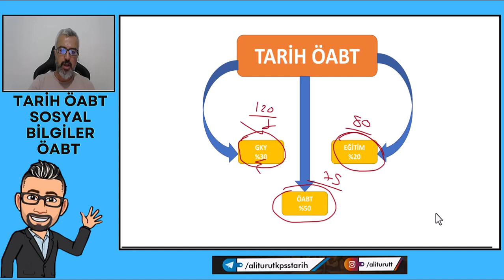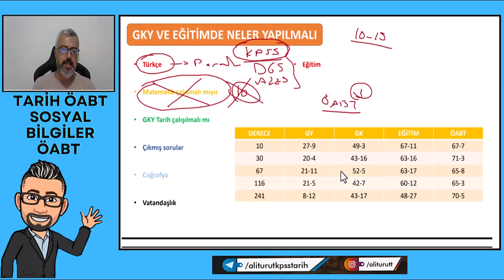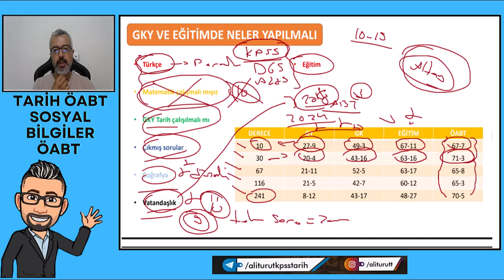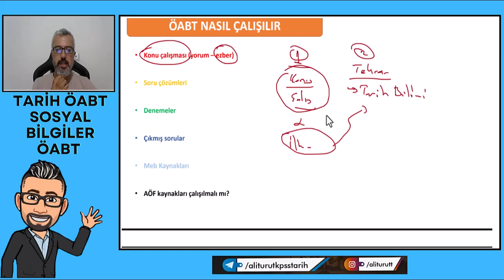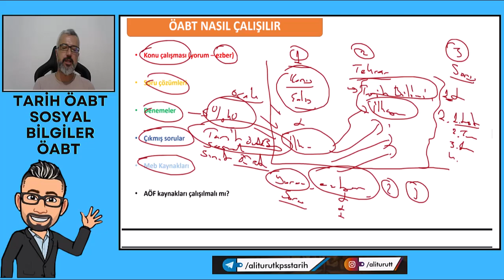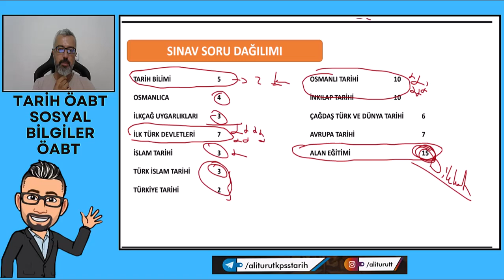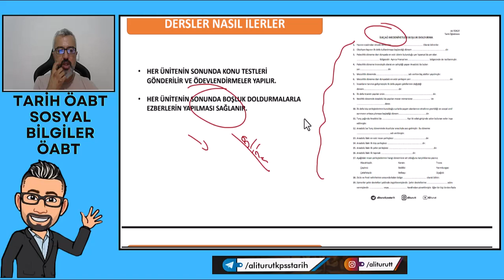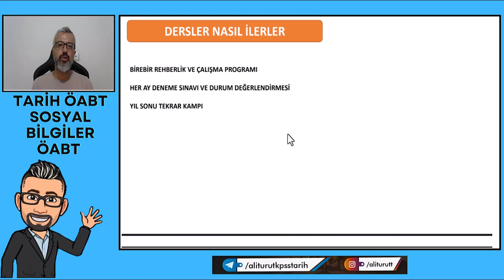2025 TARİH ÖABT NASIL ÇALIŞILIR ?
KPSS Tarih ÖABT sınavına en etkili şekilde nasıl çalışılır? Bu videoda, sınavda başarıyı garantilemek için nelere dikkat etmeniz gerektiğini ve hangi kaynaklardan faydalanabileceğinizi detaylı bir şekilde anlatıyoruz. Konu dağılımı, çalışma teknikleri, soru çözme taktikleri ve daha fazlası hakkında bilgi sahibi olmak için videomuzu izleyin ve sınavda fark yaratın! Özellikle Tarih ÖABT'ye hazırlananlar için altın değerinde ipuçları bu videoda!